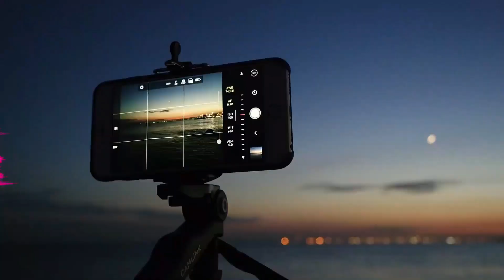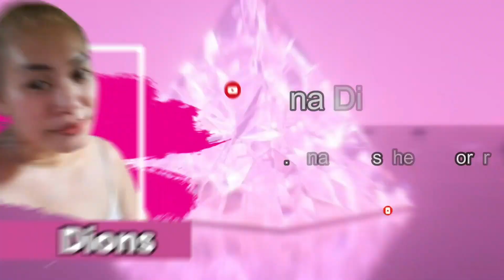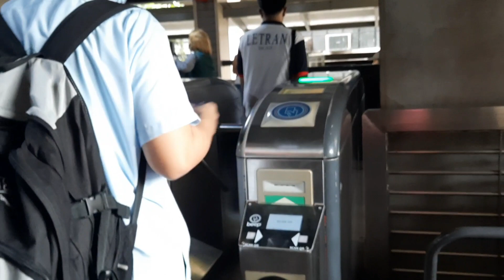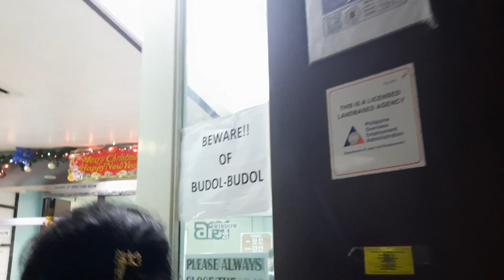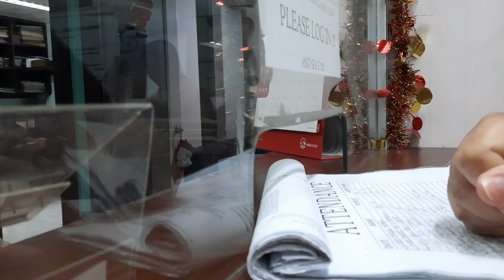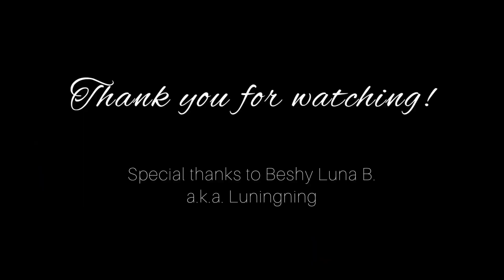SINAMAHAN ANG KAIBIGAN MAG-AYOS NG KANYANG MGA PAPELES: HALOS NILIBOT NAMIN ANG